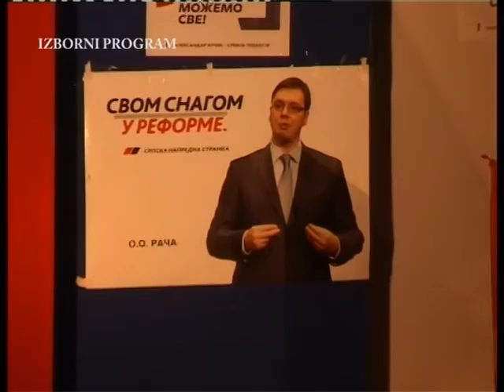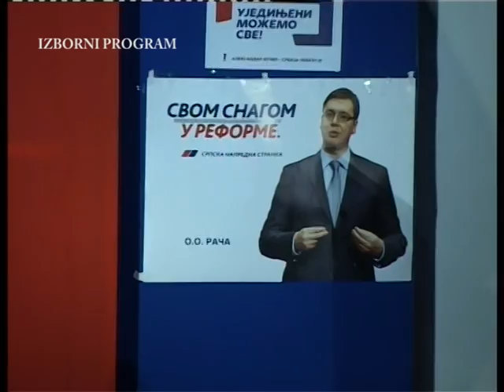SNS Rača završna konvencija 17.04.2016 (SNIMAK TV RAČA)